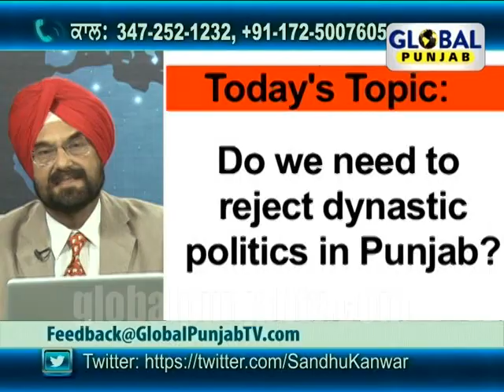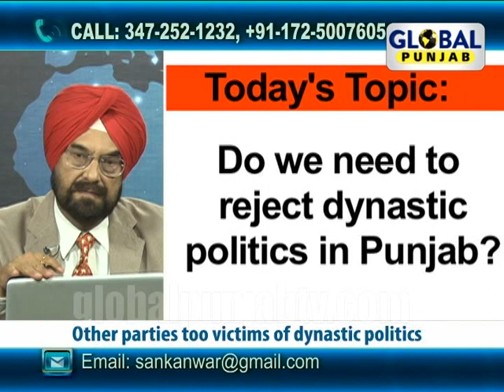Do we need to reject dynastic politics in Punjab? - Hello Global Punjab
Global Punjab TV Show "Hello Global Punjab" with "Kanwar Sandhu" discussing " Do we need to reject dynastic politics in Punjab?","Cong.,INLD,SP among parties afflicted with malaise".